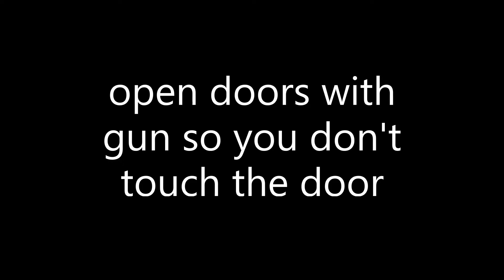Operation corona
My mission is to retrive the vaccine in the vault and get out not affected

How to do operation corona
Stay away from people 3 steps and if they closer then kill them
Open doors with your gun so you won't touch it
you can interrogate but make sure to kill them after
good luck operative